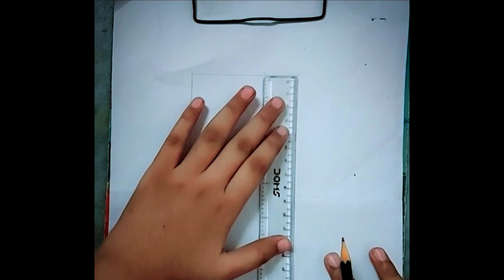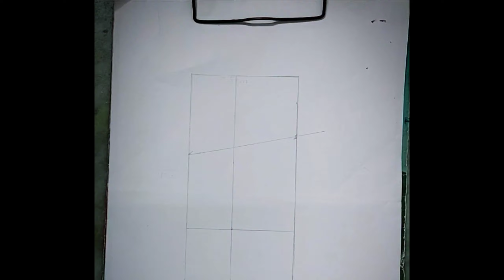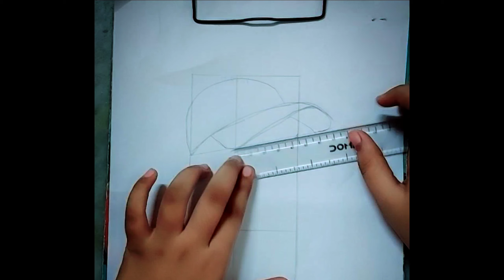Tutorial GIRL Drawing with pencil , Nivi Kiyanu Arts and Sketches